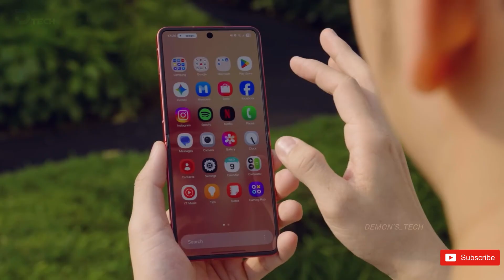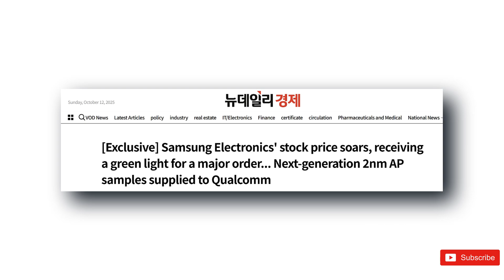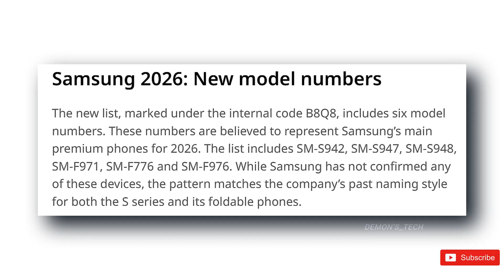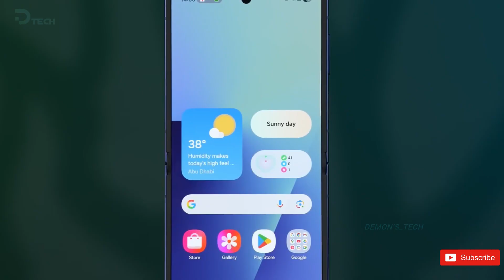Samsung Galaxy Z Flip 8 – The 2nm Snapdragon Upgrade No One Expected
Samsung Galaxy Z Flip 8 just got hit with one of the biggest leaks of the year — and it’s not about the design or cameras. It’s the chipset. New reports suggest Samsung might actually produce Qualcomm’s upcoming Snapdragon 8s Elite Gen 5 on its 2nm process… and the Flip 8 could be the first device to show it off.

That’s a massive twist in the Samsung vs TSMC battle. Alongside the 2nm Exynos 2600 for the Galaxy S26 series, Samsung is lining up contracts with MicroBT, Canaan, and even Tesla for future 2nm AI chips. If Samsung pulls this off, their 2nm roadmap could finally close the long-standing gap with TSMC.

In this video, we break down exactly what’s happening, why Qualcomm might return to Samsung for advanced chips, what this means for the Flip 8, and how Samsung’s entire 2026 lineup — S26, Z Flip, Z Fold, and even a rumored Z Flip FE — fits into the bigger picture.